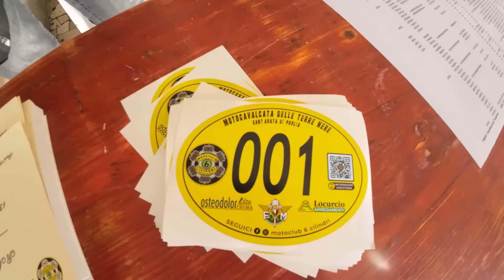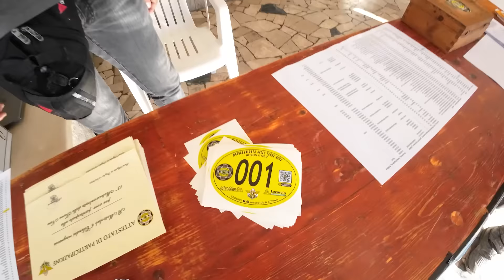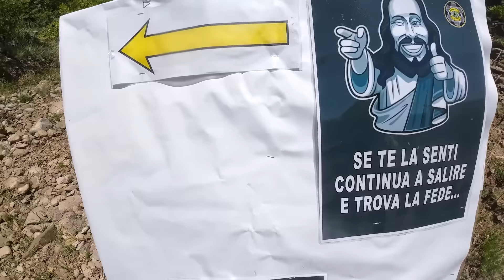MOTOCAVALCATA DELLE TERRE NERE 2024 SANT'AGATA DI PUGLIA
Ritorna la Motocavalcata delle Terre Nere! Tredicesima edizione, uno degli appuntamenti storici per gli enduristi pugliesi, da quest'anno in concomitanza con il Memorial Rocco Loreto. Grande lavoro e percorso tracciato benissimo dagli uomini del Moto CLub 6 CIlindri di Sant'Agata di Puglia. Senza ombra di dubbio una delle motocavalcata più belle d'Italia!

Video realizzato con DJI Osmo Action Cam 3